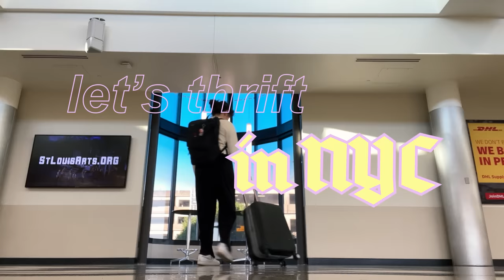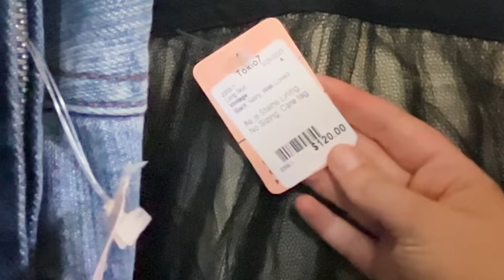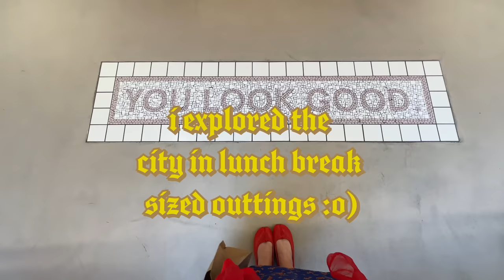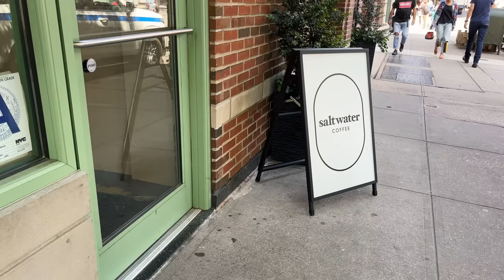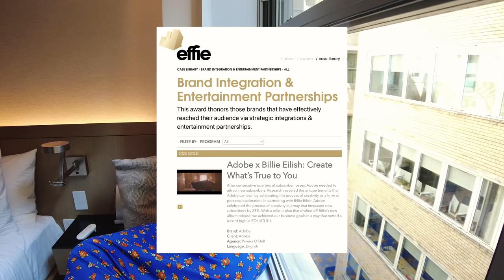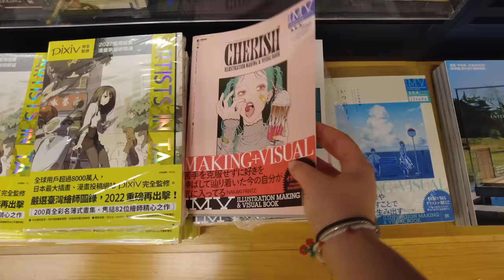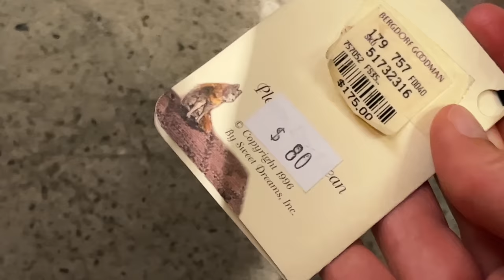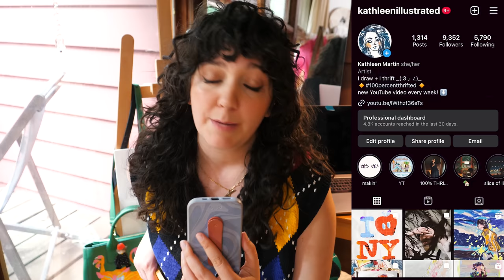I FLEW TO NYC WITH NOTHING TO WEAR (ok not really but let's thrift!) 🗽🚕 🍎 thrift with me in NYC!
I flew to NYC with nothing to wear... so, let's thrift!
it was so fun to see what the new york fashion folks were rocking. forget pinterest - just stroll the streets of the big apple for 5 minutes and have your mind absolutchly BLOWN, bruv.

Leave me an "🍎 " emoji in the comments and I'll honk my horn & shake my fist at you 🚕  (in true NYC fashion!)

✉️ Let's work together! ✉️

4364 N. High St
# 14541